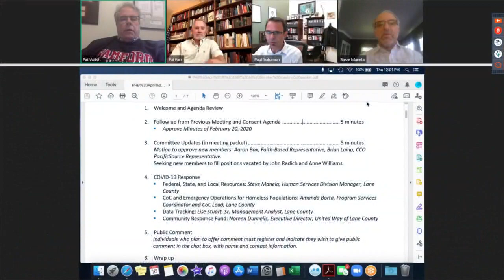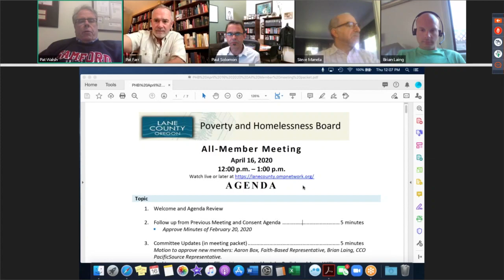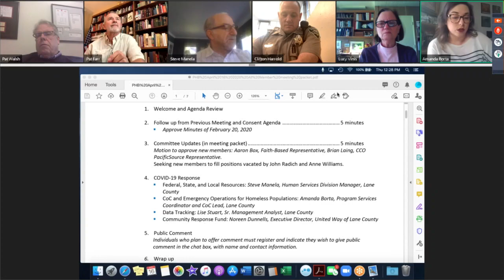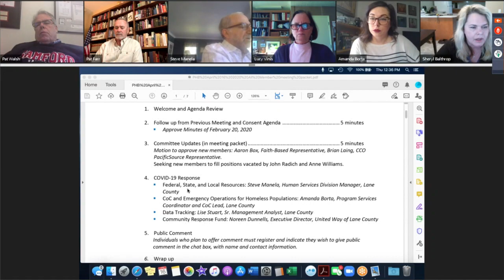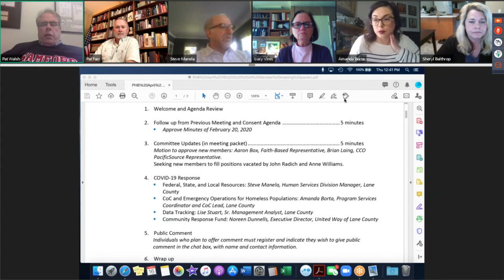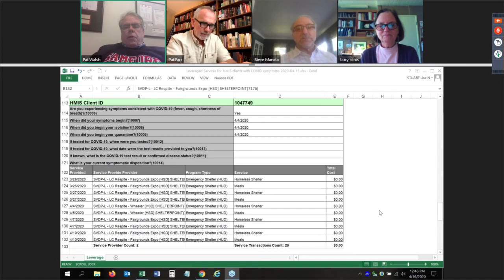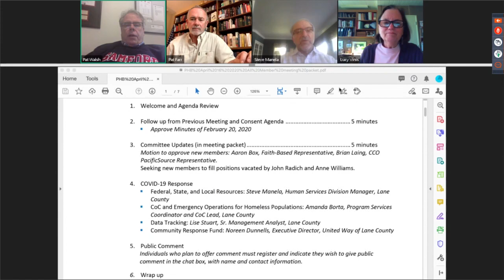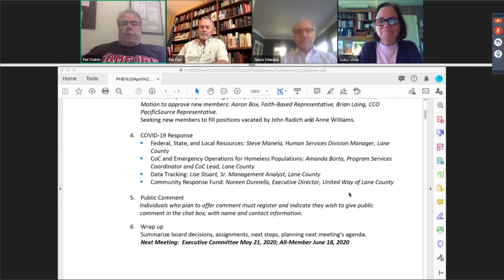Poverty and Homelessness Board Meeting: April 16, 2020